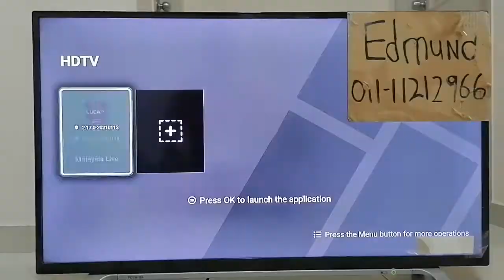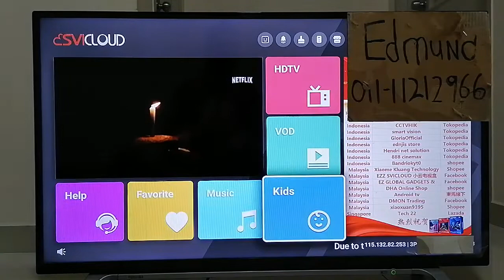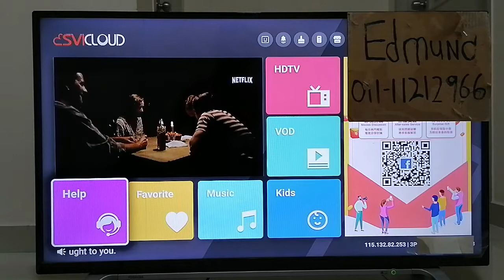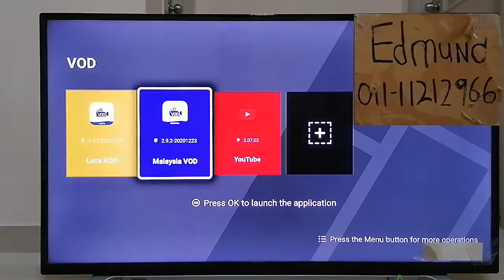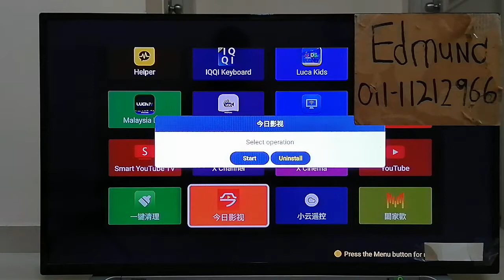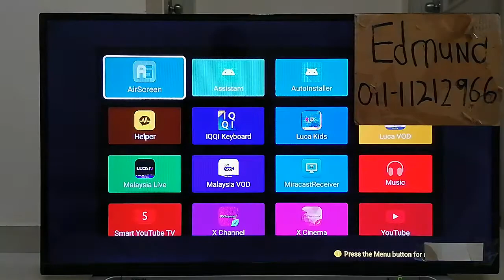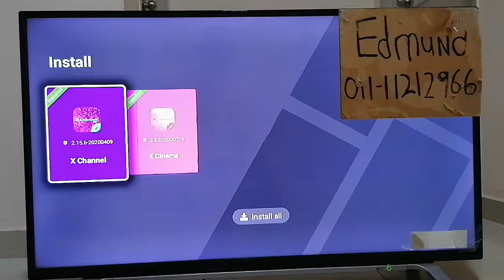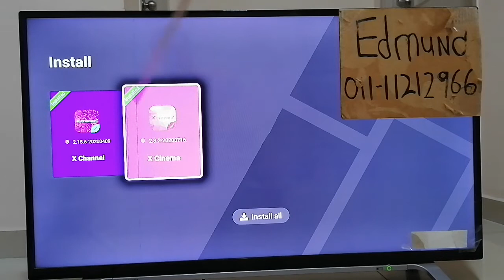SVICLOUD Android Box Software Update & Troubleshooting Solution